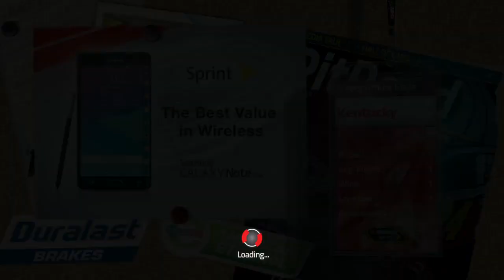Brad Keselowski at Kentucky Speedway | NASCAR '15